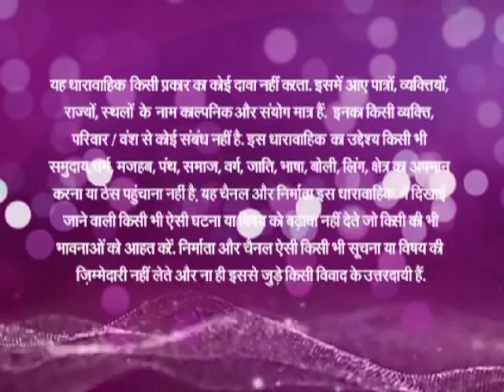Jab Jab Bahar Aayee - Ep #29